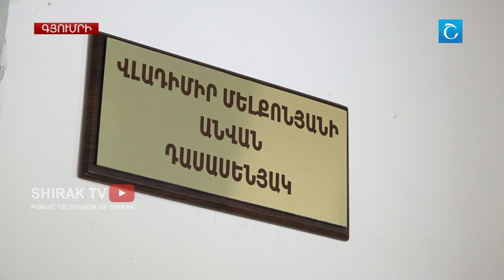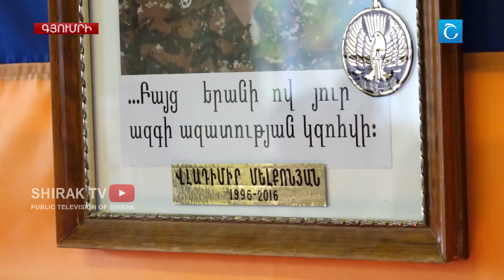Վլադիմիրն ու եղբայրն այդպես էլ չհասցրեցին իրար տեսնել